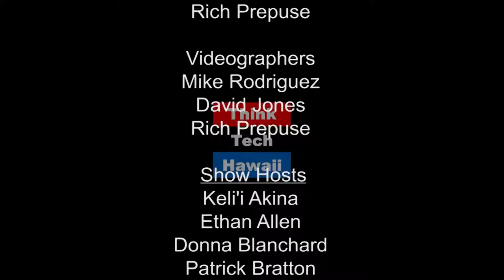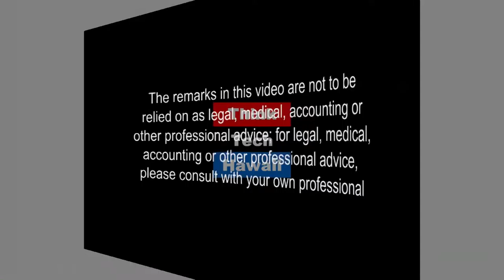Updates on Infectious Diseases and Developments in Hawaii's Healthcare System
Josh and Jay discuss recent developments in Hawaii's healthcare system including infectious diseases, the privatization saga of Maui's hospitals, technology innovations and legislative agendas.